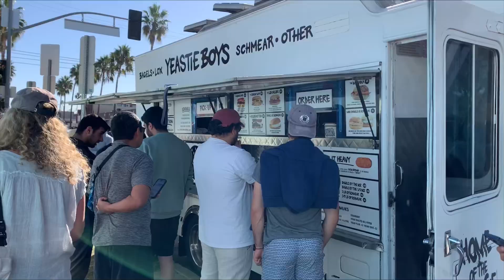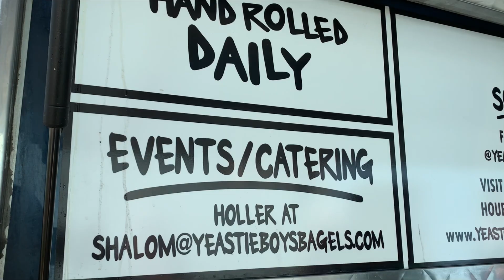Yeastie Boys Bagels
Birdman - 8.7